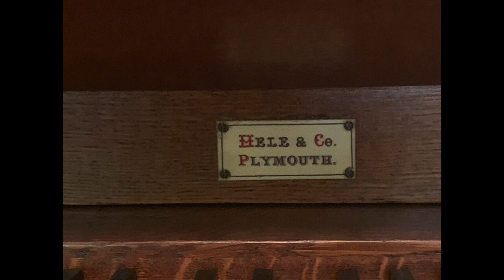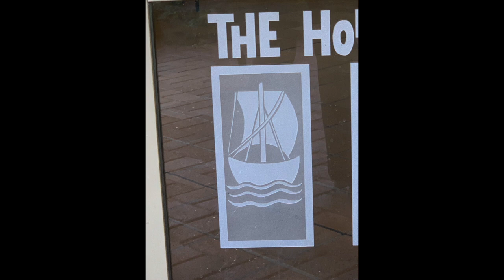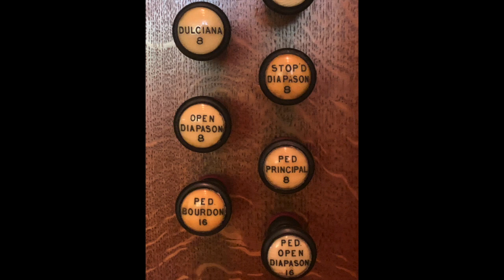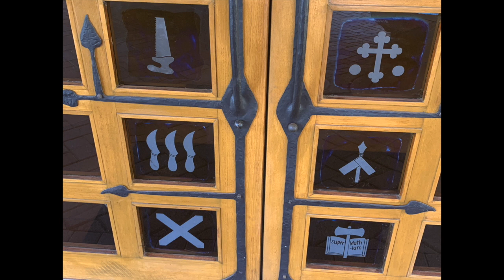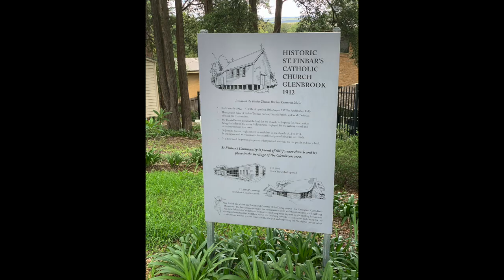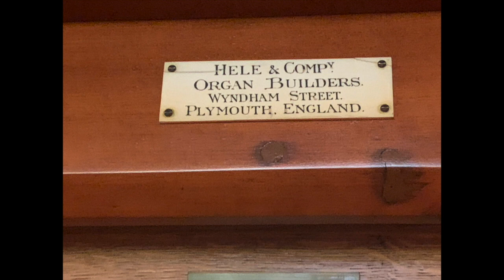The 1881 Hele organ Glenbrook Part II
A tonal display of the 1881
Hele organ at St Finbar's Catholic Church, Glenbrook, NSW
Part 1